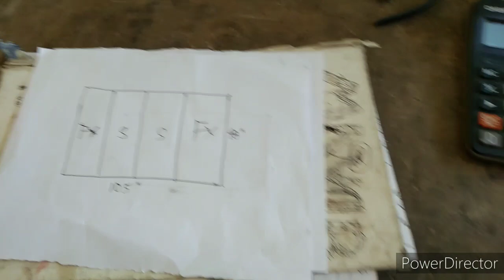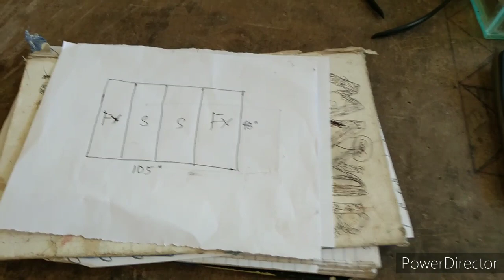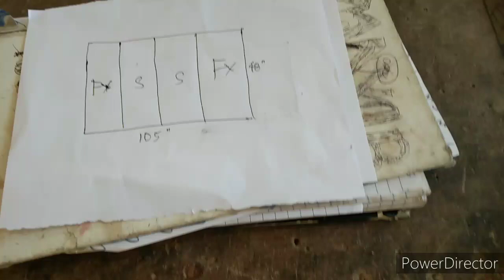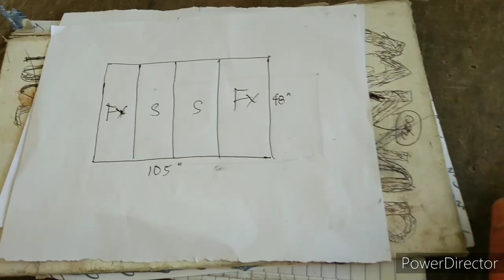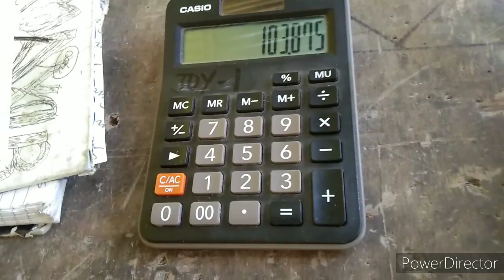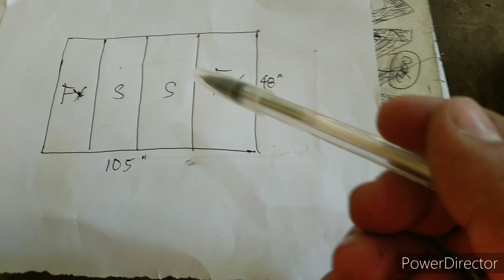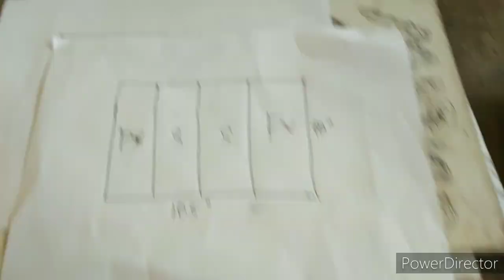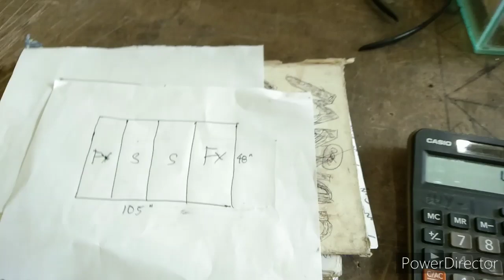ilan Ang kaltas ng 4panels sliding window #798 series section para maisalpak sa opening ng simento